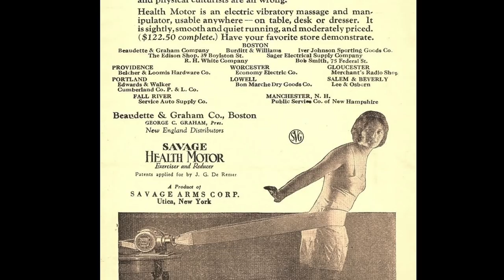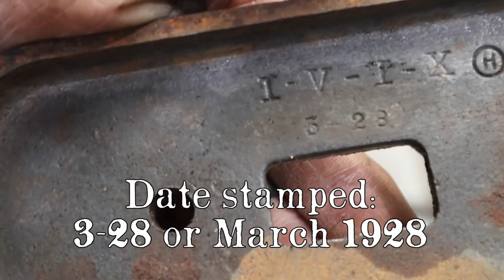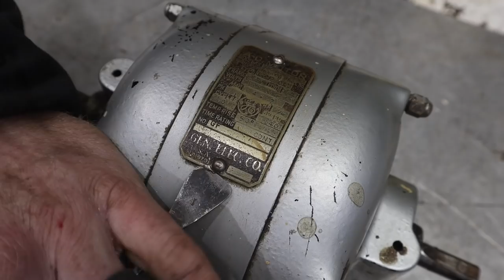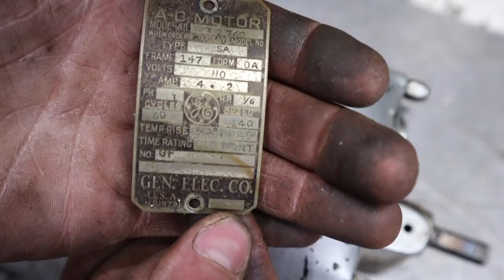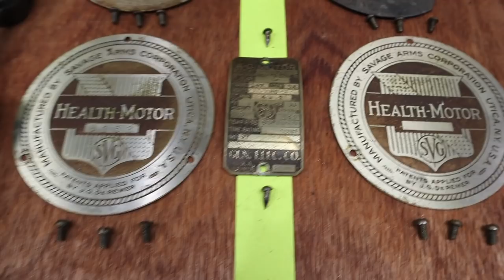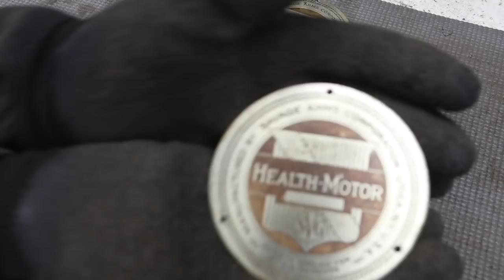Vibrating "Health" Motor ~ RESTORATION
Have you or someone you know ever wanted to get in shape or lose some stubborn weight, but the drive to actually workout wasn't there? Well, ladies and gentlemen, I've found the LOST solution! The Savage "Vibrating Belt" Health Motor! Made by the Savage Arms Company!

NOT your typical Restoration Video!  Well it is & it isn't!

Watch as I show you a full restoration of this machine from 1928, build a beautiful stand for it, and then FULLY demonstrate how it works with the help of some AWESOME people from the local gym!

If you watch this video, I guarantee you won't leave without cracking a smile or two!

Please enjoy! I know I did!